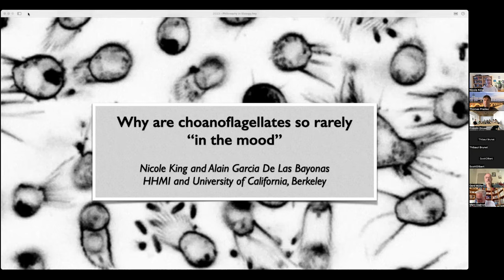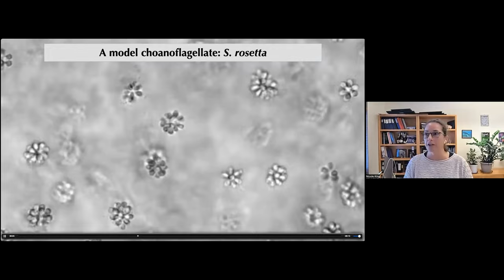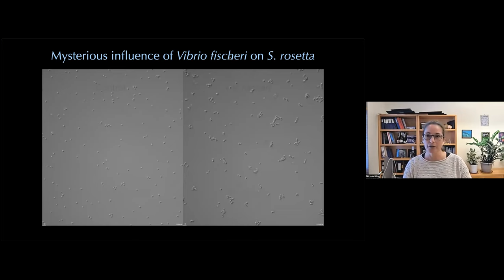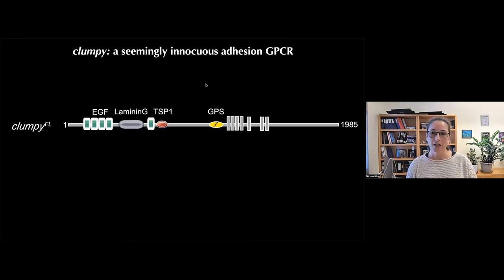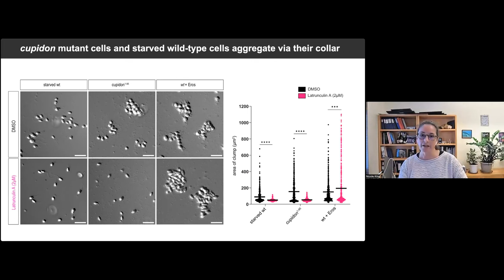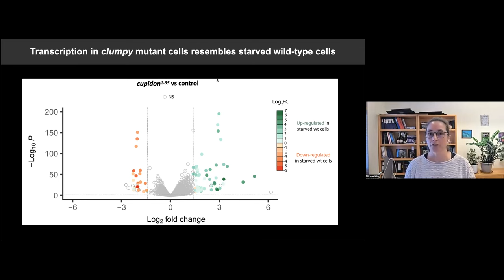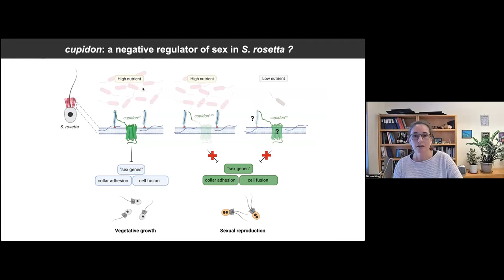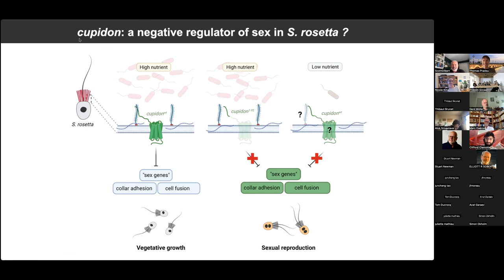Nicole King (UC Berkeley), Why are choanoflagellates so rarely 'in the mood'? (PhilInBioMed Talk)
Nicole King is an Investigator at the Howard Hughes Medical Institute and a Professor of genetics, genomics, and development, at University of California Berkeley, USA. This talk on the regulation and evolution of mating (Why are choanoflagellates so rarely 'in the mood') is part of the Philosophy in Biology and Medicine Series based in Bordeaux, France, and was given virtually on September 11, 2023.